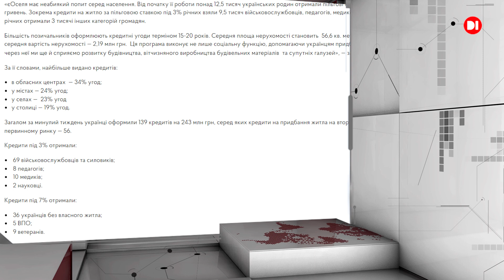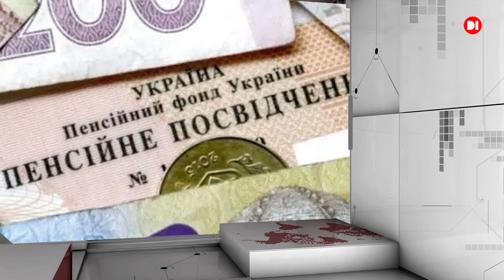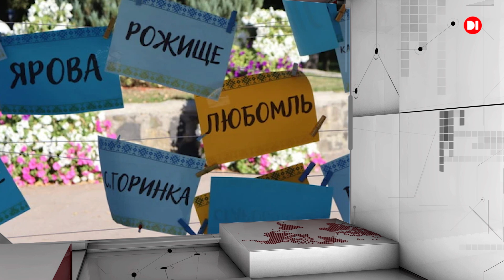Всеукраїнські новини на D1. 10 вересня 2024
У цьому випуску пропонуємо вам дайджест подій в Україні.